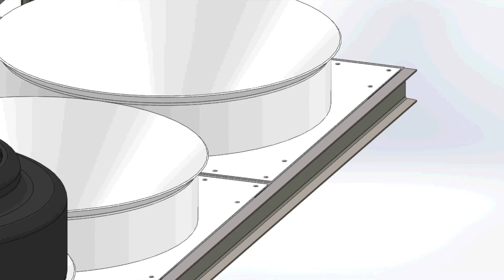Spadone Green Tire Trucks - Funnel Design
Spadone's unique funnel design allows for a wide range of Green Tire ODs on one truck, maximizing use and productivity.